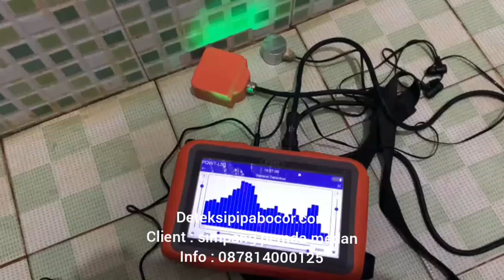cek kebocoran pipa air bawah tanah di simpang pemda medan sumut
deteksi pipa air bocor di bawah keramik. ketemu pipa air bocor di bawah lantai kamar mandi

clien lokasi di simpang pemda sumut medan

Cara Mudah Cek Kebocoran Pipa Bawah Tanah
Kebocoran pipa bawah tanah bagaikan monster tersembunyi yang siap menerkam dompet Anda dengan tagihan air membengkak dan kerusakan rumah. Tenang, tak perlu panik! Monster ini dapat dijinakkan dengan langkah-langkah mudah berikut:

Deteksi Awal:

Periksa Tagihan Air: Bandingkan tagihan air bulan ini dengan bulan sebelumnya. Kenaikan signifikan tanpa perubahan pemakaian air patut dicurigai.
Amati Permukaan Tanah: Area basah atau lembab di sekitar rumah, terutama setelah periode kering, bisa menjadi tanda kebocoran.
Dengarkan Suara Air: Dengarkan suara air mengalir di dalam tembok atau di bawah tanah, terutama saat tidak ada yang menggunakan air.
Periksa Tanaman: Tumbuhan di sekitar area lembab mungkin tumbuh subur karena air berlimpah.
Retakan pada Fondasi: Kebocoran pipa dapat menyebabkan retakan pada fondasi akibat tanah longsor.
Konfirmasi dengan Alat:

Meteran Air: Matikan semua air di rumah. Jika meteran air masih menunjukkan pergerakan, kemungkinan ada kebocoran.
Alat Pendeteksi Kebocoran: Alat ini menggunakan sensor akustik atau elektromagnetik untuk mendeteksi kebocoran.
Pewarna Makanan: Masukkan pewarna makanan ke dalam tangki air. Periksa air di sekitar pipa, kebocoran akan ditandai dengan genangan air berwarna.
Penanganan Kebocoran:

Hubungi Tukang Ledeng: Jika Anda tidak yakin atau tidak memiliki keahlian, serahkan pada profesional.
Perbaiki Kebocoran: Gunakan material yang sesuai dan teknik penyambungan yang tepat.
Ganti Pipa Lama: Pertimbangkan mengganti pipa lama dengan yang baru untuk mencegah kebocoran berulang.
Pencegahan:

Matikan Air Saat Tidak Digunakan: Matikan air saat meninggalkan rumah atau tidur.
Periksa Tekanan Air: Pastikan tekanan air sesuai dengan spesifikasi untuk menghindari kebocoran.
Lindungi Pipa dari Suhu Ekstrem: Hindari paparan sinar matahari langsung dan suhu ekstrem.
Pasang Katup Pengaman: Minimalkan kerusakan akibat kebocoran dengan memasang katup pengaman.
Periksa Pipa Secara Berkala: Lakukan pemeriksaan rutin untuk mendeteksi potensi kebocoran dini.
Ingat:

Bertindak cepat saat mendeteksi kebocoran untuk menghindari kerusakan yang lebih besar.
Pencegahan adalah kunci utama. Rawat pipa Anda dengan baik untuk terhindar dari monster kebocoran.
Tips Tambahan:

Anda dapat menggunakan kamera inspeksi untuk melihat kondisi pipa di dalam tembok.
Gunakan jasa profesional untuk pemetaan jalur pipa bawah tanah.
Tanyakan kepada tetangga tentang pengalaman mereka dengan kebocoran pipa.